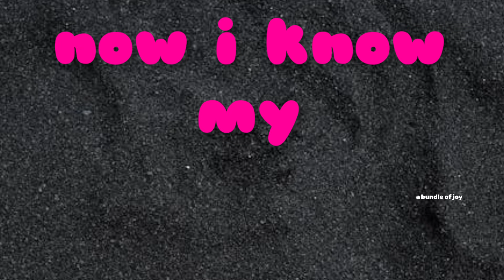ABC Lullaby | ABC Lullaby Song | Alphabet song | Phonics Song